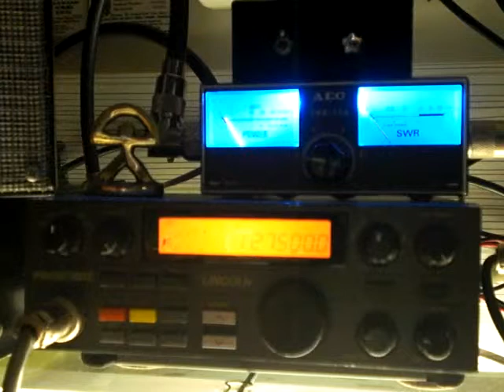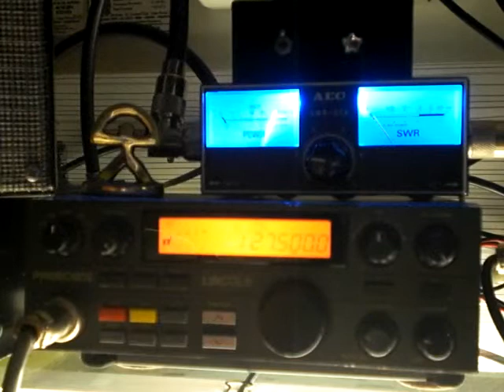13KB8 & 30ET145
QSO con el amigo Holger del norte de Alemania y su amiga Ruth el día 13/11/11 a las 16.40 hora local .
RST - 5/3a5-QRM